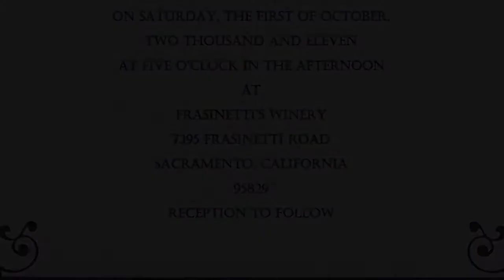Amanda Thad Introduction